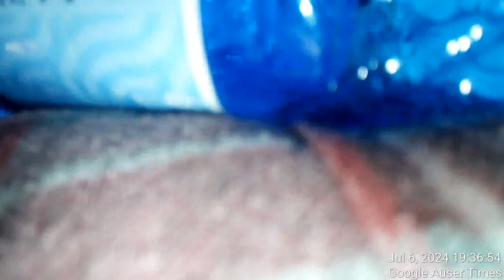Jul 6th 2024 niece leaves door open with key in it ANOTHER PARANOIA SCHIZA ATTEMPT FAILIURE